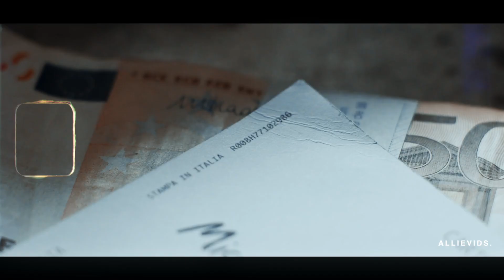I can't be there for you.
✗SYNOPSIS: Villanelle is tasked to assassinate the notorious Katherine Pierce, but she ends up falling for her. Katherine begins to manipulate Villanelle into thinking she reciprocates her feelings, but it doesn’t take long for Villanelle to figure it out and finally do what she was assigned to do. Months later, though, Villanelle discovers Katherine didn’t really die and is on the loose again.

✗GENERAL INFO:
SONG | Sweet Dreams
COLORING BY | DreamofTheBanshee
PROGRAM | Final Cut Pro X
FANDOM(S) | Killing Eve, The Vampire Diaries